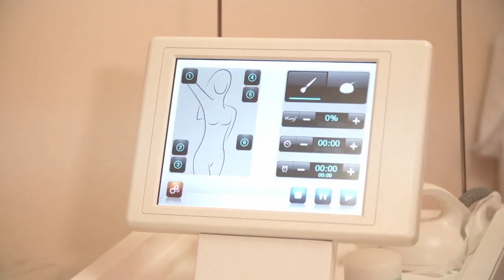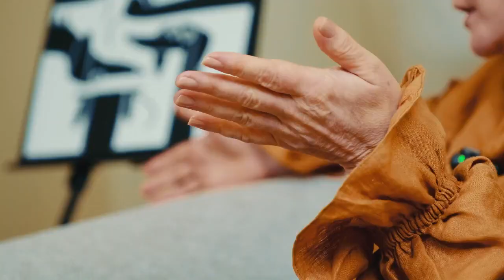Свежий выпуск программы "Ваше утро"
Тема программы - весеннее настроение и праздничные события.

Гости в студии - Ксенией Клейботенко, флорист, основатель цветочной мастерской, а также Ольга Малинина, президент фонда развития детского кино "Сотворение".